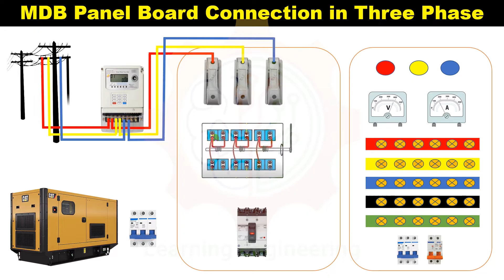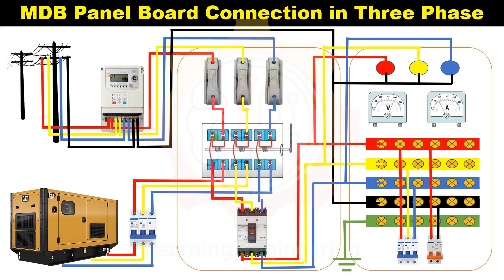Three Phase Main Distribution Board Wiring | 3 Phase Distribution MDB Box Wiring Diagram